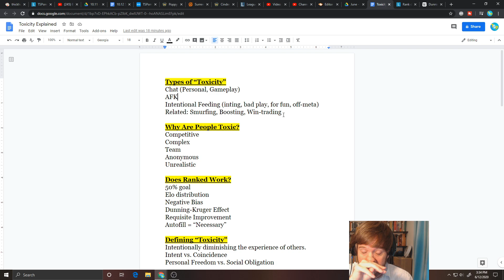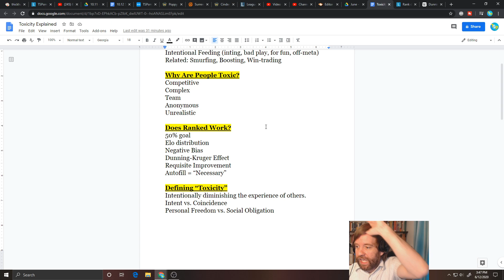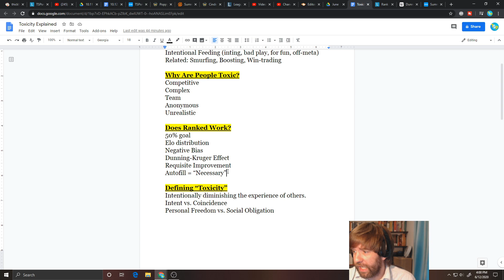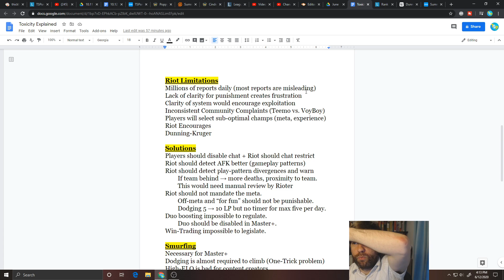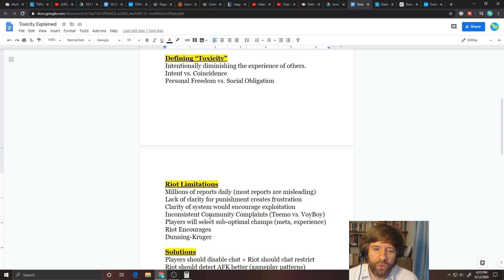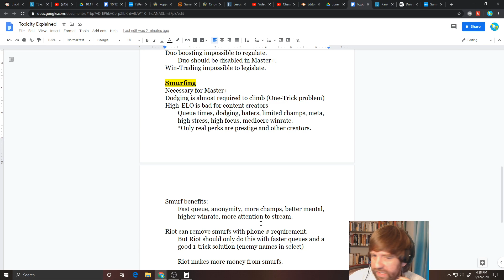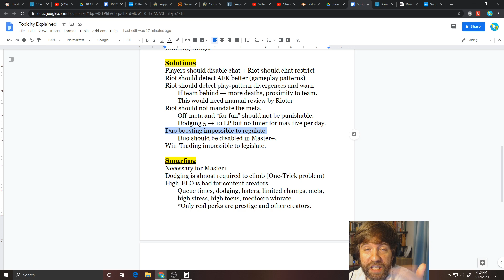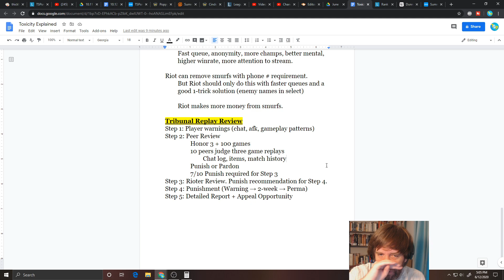TSP In-Depth Discussions: Toxicity in League -- League of Legends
Welcome friends! This is an in-depth discussion of toxicity in League.